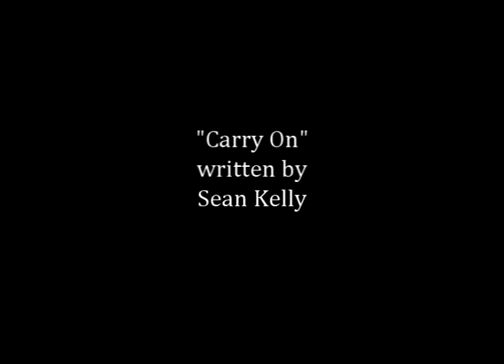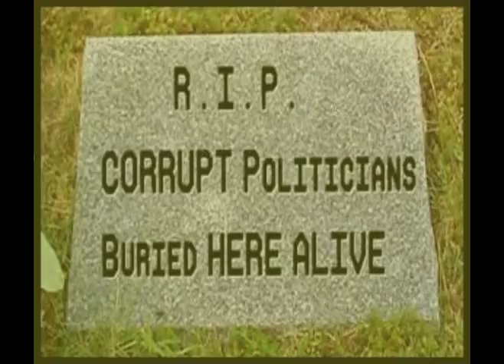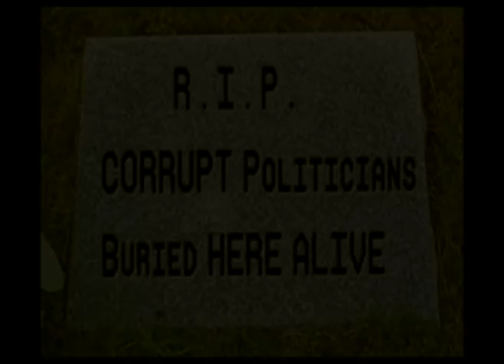"Carry On" written by Sean Kelly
cheers,
Sean Kelly

Carry On
(Words and Music Sean Kelly)
Trusting is one thing I don't know
when it comes to the campaigning men
but I'll meet you at the election
when I vote for the hope of this land
Carry on
Just take a good look around you
the ghettos begin at your feet
and there's a family of six through a window
looking way down at you on the street
Carry on
Send us in any direction
airports, buses and cabs
but somehow through all this confusion
we lose things that we've never had
Carry on
A funeral was held in the winter
the old lady pull from her purse
a thousand tears on a napkin
while waving away at the hearse
Carry on
Carry on